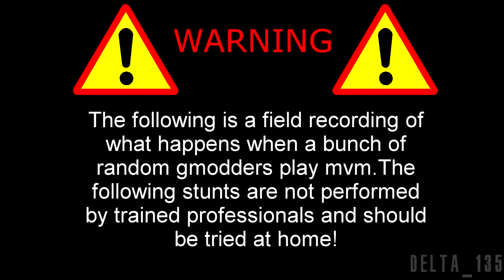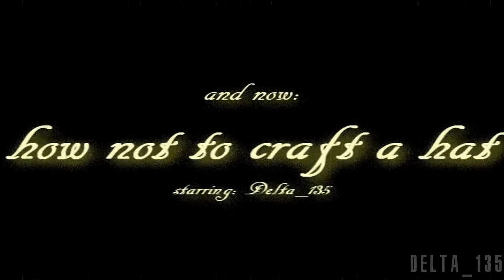Fun times in Olu's MvM sever 3 part 1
sorry about having to split the video in two parts
but vegas just refused to render it as a full video

People in this video:
OluRhap
Thevladko387
Delta_135
Bluebonk
Mr.Goodness Creeper
if i missed anyone please tell me

i'm sorry about the weird colors but i had to render this as a mp4 file
because otherwise the file size would've been HUGE and it would've had taken
like half a year to upload with my connection speed

so i had to add some color correction so the video wouldn't be dark as hell
unfortunately not all parts of the video agreed with it

recorded on 28 dec (i think)